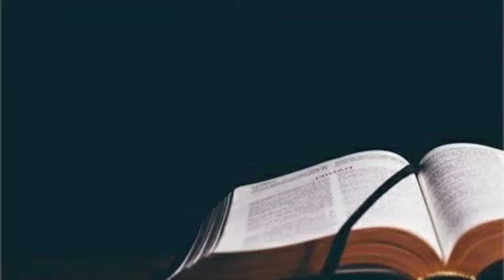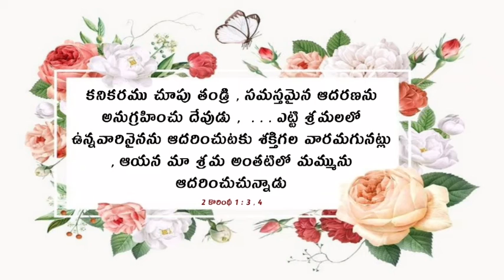దైవ మర్మములు 14.11.2020 DAIVA MARMAMULU 14.11.2020